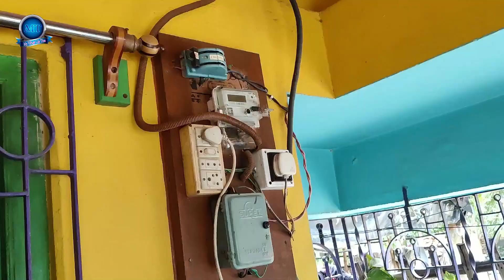Krishanu Aj Chul Katiye Handsome Hoyeche || কারেন্টের তার ছিঁড়ে ভোগান্তি সন্দীপ বাড়ি নাথাকাই